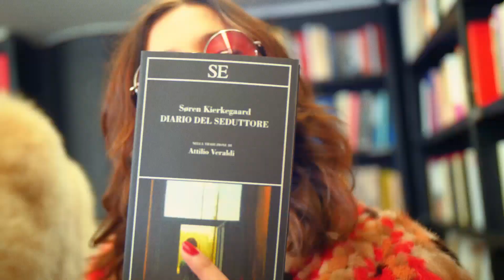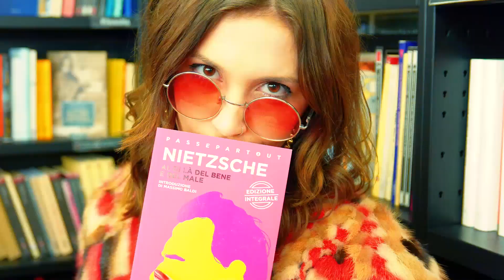Martin Basile - Ｐｏｃｈｅｔｔｅ 財布 (prod. Mike Hall)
Testo di Martin Basile. Musica di Mike Hall. Mix, master: Martin Basile. Regia: Martin Basile. Operatore di camera: Daniel Bertocci. Con: Elena Grandi. Si ringrazia il Libraccio di Corso Italia, Genova, per la disponibilità.

Testo:

Scrivo solo in latino se posto in bacheca.
Telefono a Silvio: fra, apriamo una pinacoteca.

Faccio shopping con lei: Feltrinelli, Mondadori.
Quando siamo soli. Facciamo storia dell’arte, Macchiaioli.

La porto in Borgogna a Mangiare Escargot.
Beviamo Bordeaux.

Tu stattene a casa fra, aspetta Godot.
Aspetta Godot.

Nell’ascensore,
mi chiama Porcio, Catone il censore.
Ha letto Kierkegaard, diario di un seduttore.

Ha Nietzsche e Catullo nella pochette.
E simbolisti russi, come la roulette.

Quando torna a casa mi trova in cucina.
Prendo un Laurent Perrier Millesimé ed esco dalla cantina.

Mi sorride. La sua faccia è in copertina:
mensile di filologia bizantina.

Dopo cena ha una conferenza,
prendiamo la diligenza.
Se ti saluta è beneficenza,
tu mostra riconoscenza.

Ti sfrecciamo affianco con un gesto apotropaico.
Tu vai a piedi, tetrametro trocaico.